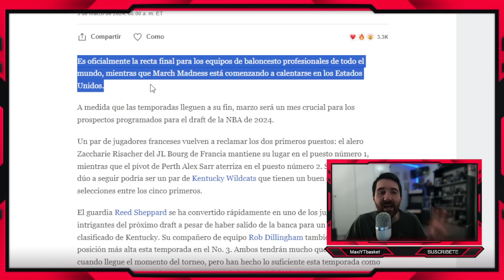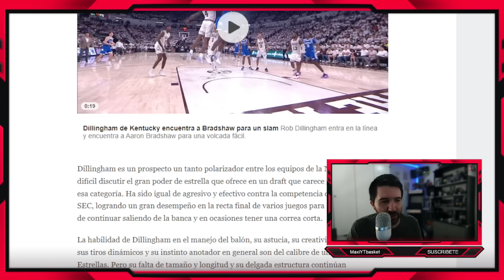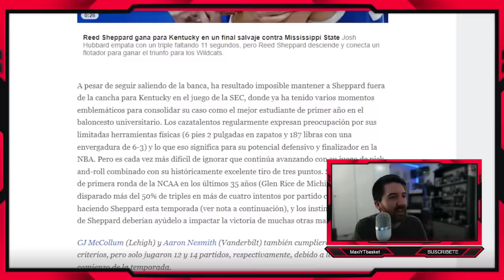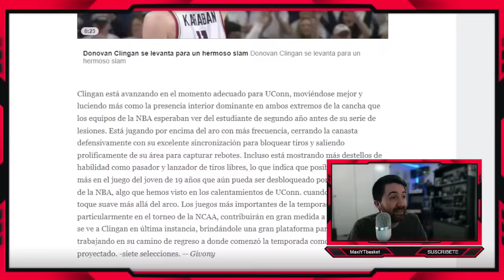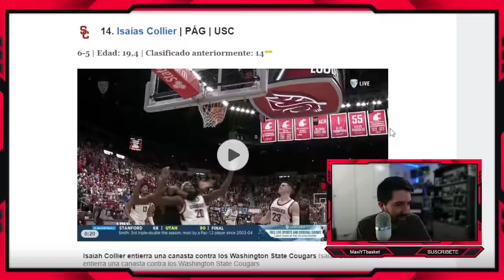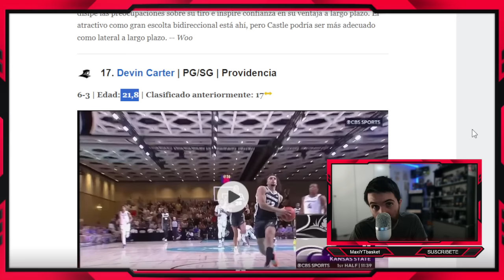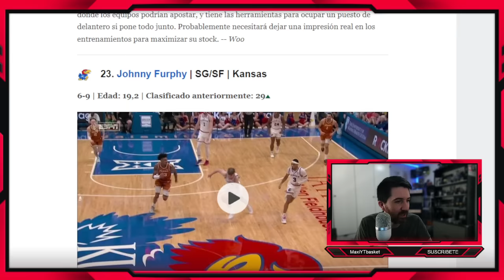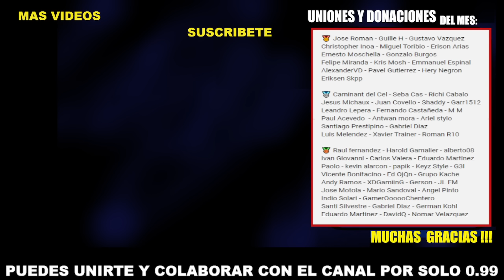Los EUROPEOS 🚨 COPAN EL DRAFT 🚨 Topic 🔥 Sarr y Risacher 🤯 Juan Nuñez 💥 MOCK DRAFT NBA (Según ESPN)